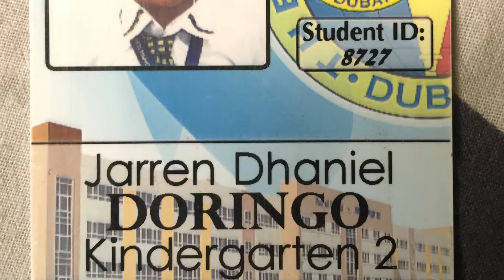KiNdEr - The Philippine School, Dubai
The Philippine School - DUBAI